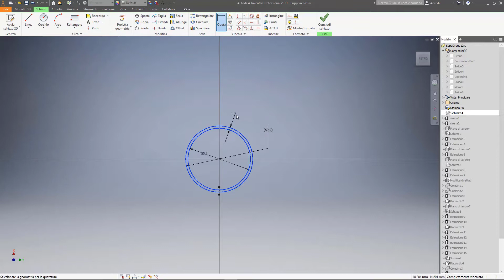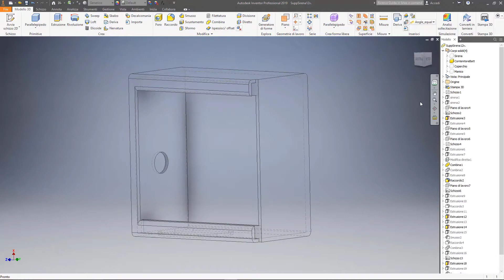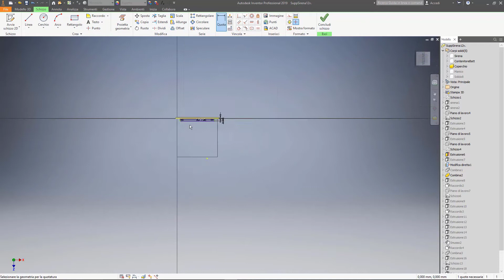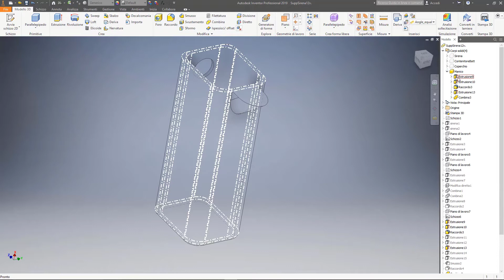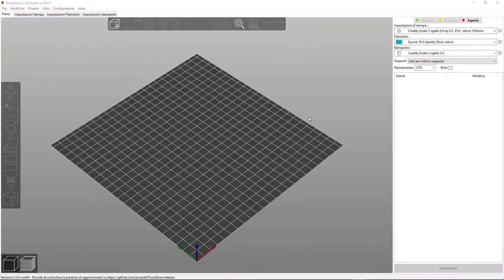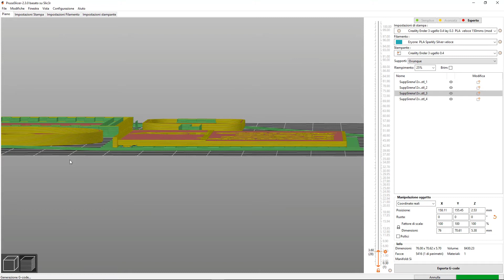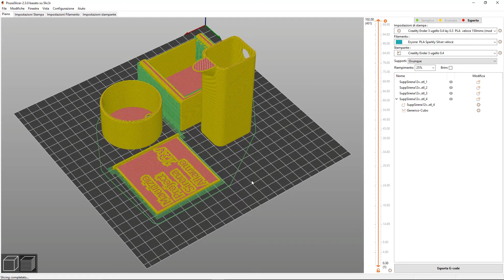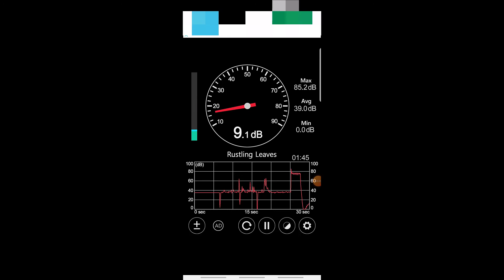Come progettare con Inventor -Stampare con Prusa Slicer ed Ender 3 - Sirena Allarme 12v portatile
Creazione cad 3D di una Sirena Allarme 12v. portatile con Inventor 2019 - Preparazione gcode con Prusa Slicer 2.3.0 - Stampa con Creality Ender 3 con ugello 04-layer 03-velocitàMAX-tempo stampa circa 4ore45minuti.

Sono disponibili info per il montaggio ed il file STL il file GCODE ed il file IPT sul sito

Se avete domande ponetele nei commenti.

Materiali necessari :
Sirena 12v.
Filamento PLA
Contenitore per 8 batterie da 1,5v.
Kit pulsanti normalmente aperti ( NO )
Kit di saldatura con multimetro
Kit autorestringenti
8 Batterie 1,5v AA
Stampante Creality Ender 3 v.2 2020 sito ufficiale Creality EU